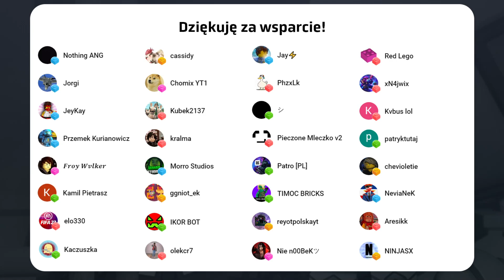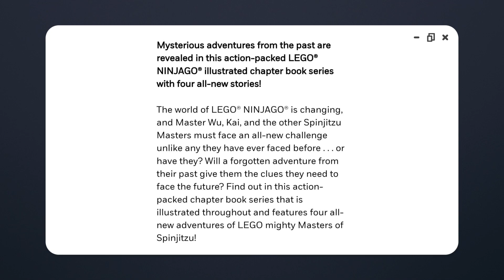CO DALEJ z NINJAGO?